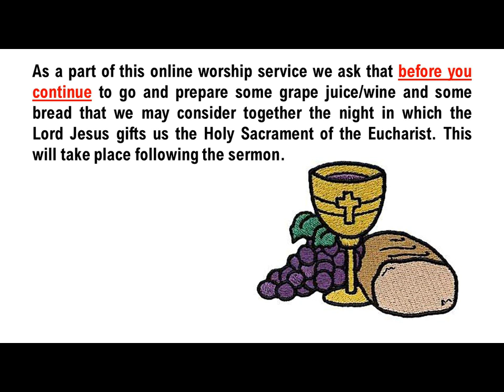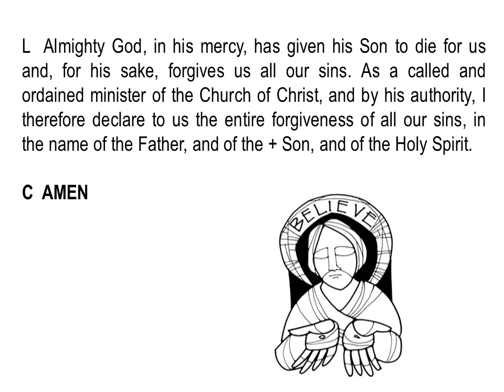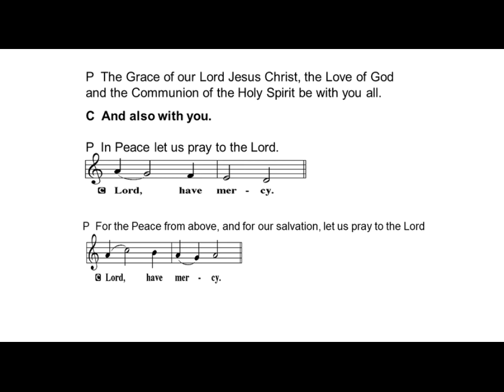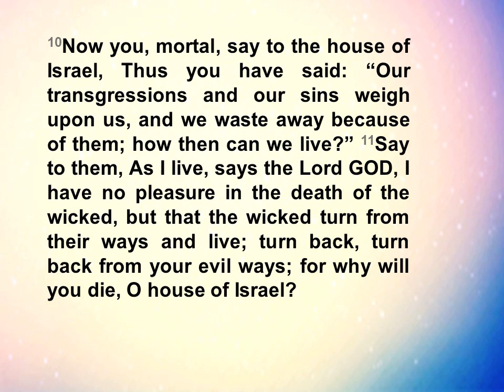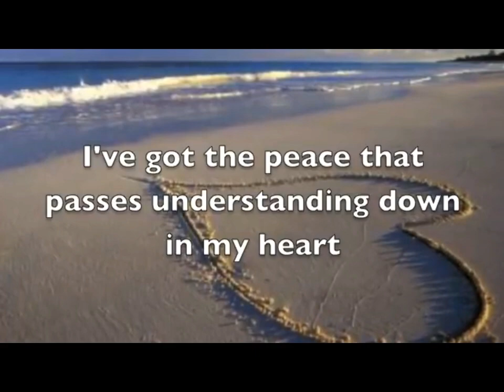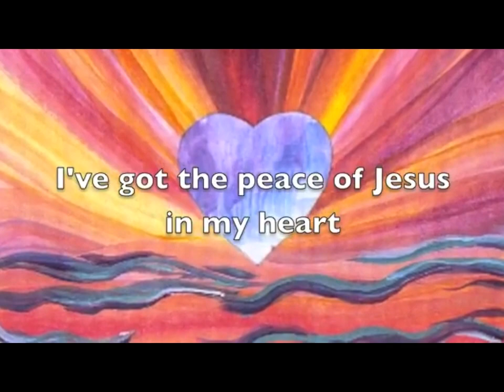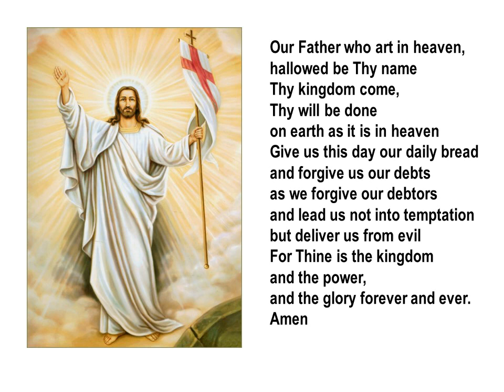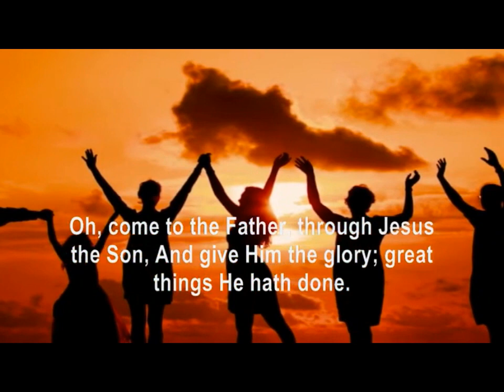September 10, 2023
The Fifteenth Sunday after Pentecost